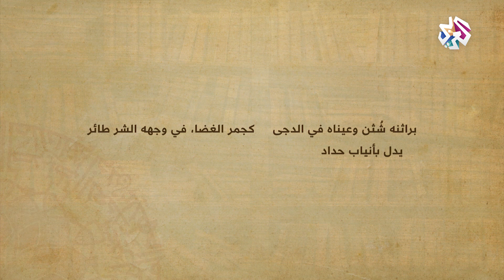قصة جَحدَر والحجّاج .. ومعركة "غير متكافئة'' مع أسد هِزَبر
▼ لمشاهدة الحلقة كاملة على اليوتيوب